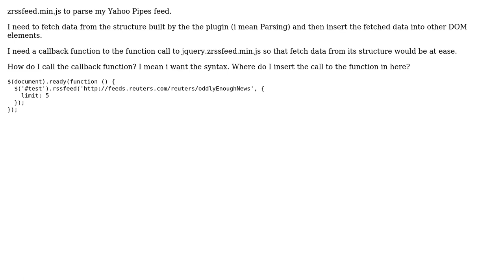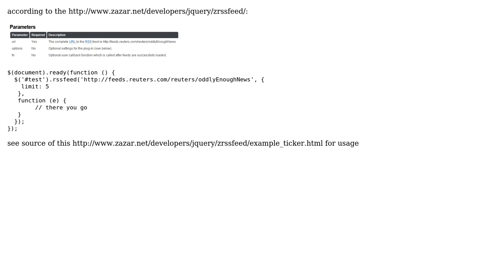Callback for jquery.zrssfeed.min.js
With thanks & praise to God, and with thanks to the many people who have made this project possible! You are responsible for your own actions.